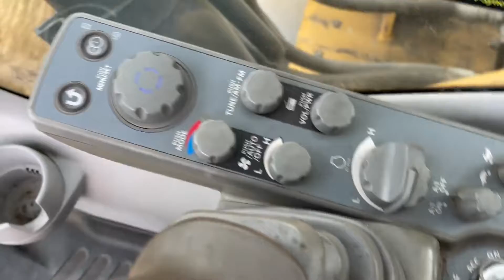2015 DEERE 350G LC For Sale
6 CYL JD ENGINE, DIGGING BUCKET, ENCLOSED CAB W/ A/C & HEAT